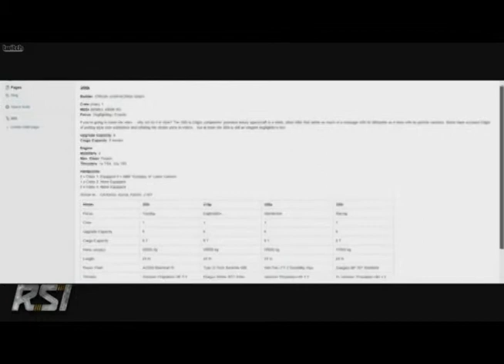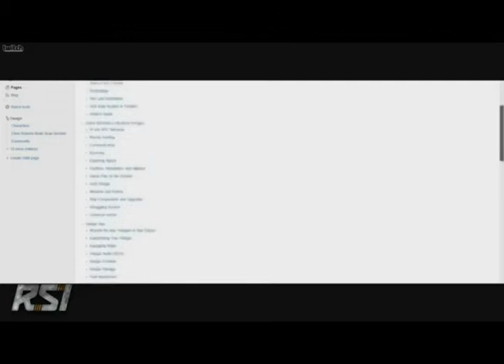Star Citizen 24 hour II - 2013 06 29 00 59 04 75